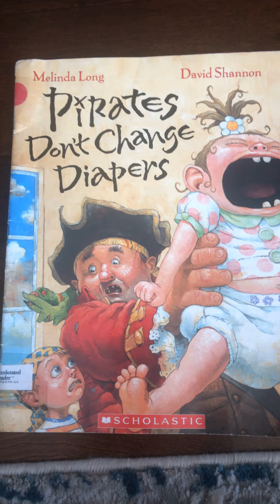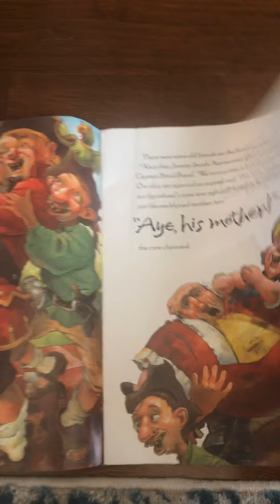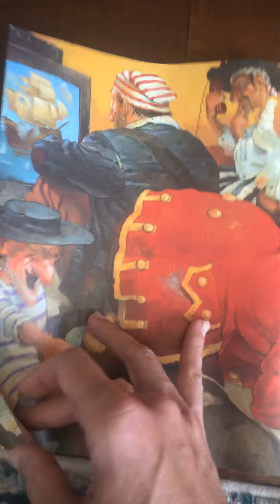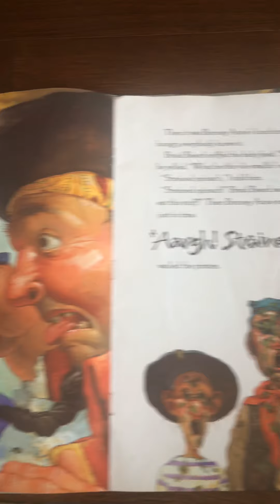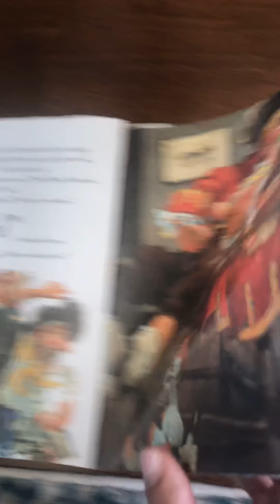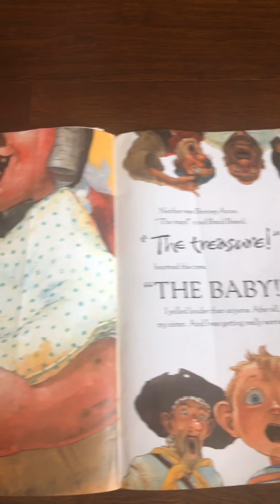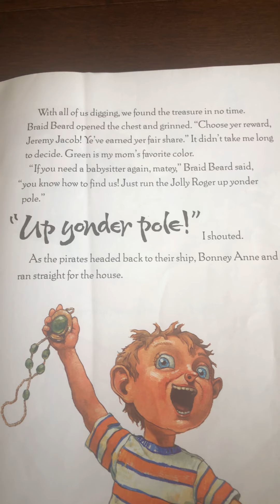Pirates Don’t Change Diapers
Ms. Nunez Reads Aloud